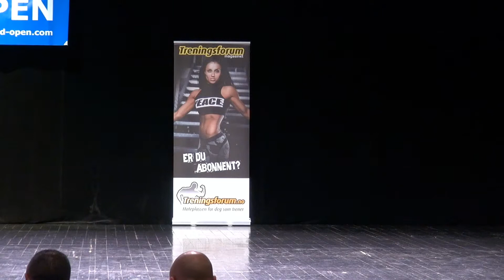Sandefjord Open 2015 | Body Fitness Senior +168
Se iform.no sin dekning ( Bilder, resultater, intervjuer og HD-video) fra Sandefjord Open her